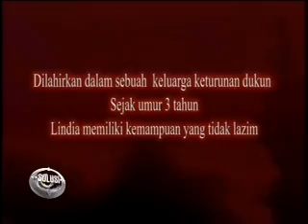Kesaksian Pelepasan dari kuasa gelap (Solusi CBN)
Kesaksian seorang ibu yang dilepaskan oleh Allah dalam Yesus Kristus dari ikatan kuasa kegelapan serta kebiasaan-kebiasaan yang buruk dan setealh itu ia mengalami perubahan yang nyata yang memberi dampak pada keluarga dan rekan-rekannya.  Dapatkan kisah-kisah yang seperti ini hanya hanya di